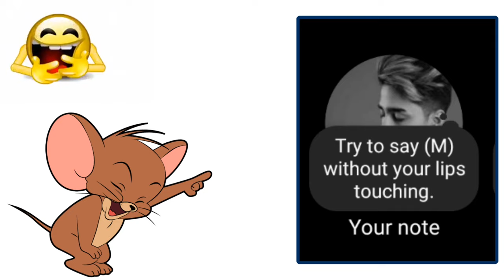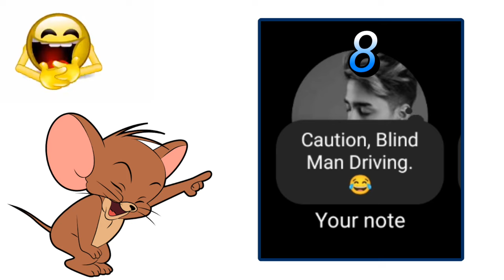INSTAGRAM FUNNY NOTES IDEAS 😂 | english notes line for Instagram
Isko dekhne ke bad koi
         aur video nhi dekhni padegi